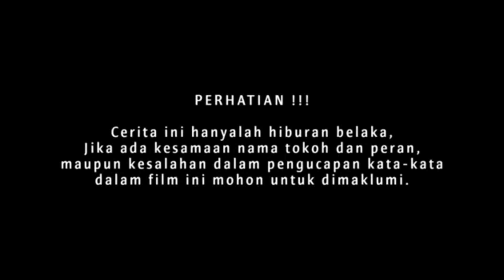Harga Diri ( short movie ) Rokok aspro - Film pendek jawa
Cerita ini tentang Harga diri ( short movie ) rokok aspro ,&, kejadian sebuah keributan antara dua(2) pihak gara gara rokok aspro . kemudian dua pihak itu ketemuan di sebuah tempat yaitu dolog, satu pihak golongan edhol pun nungguin golongan pemuda aspro (golongan tebe) dan golongan tebe pun langsung mendekati tempat perjanjian, kemudian lalu golongan tebe pun langsung nyamperin golongan edhol ,lalu kedua pihak pun berkalahi satu persatu kemudian golongan edhol pun kalah.